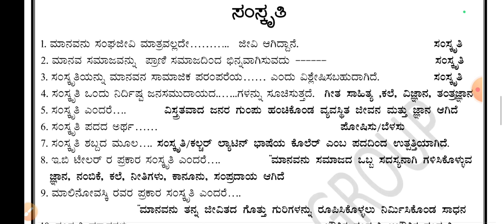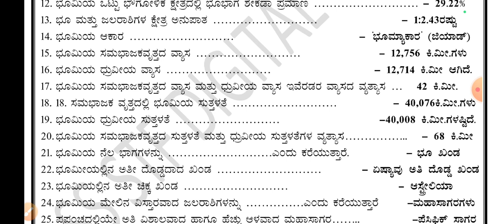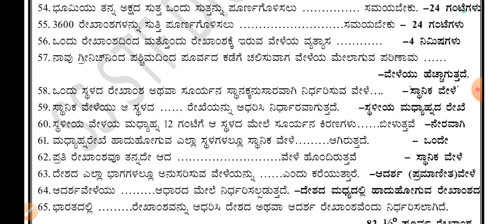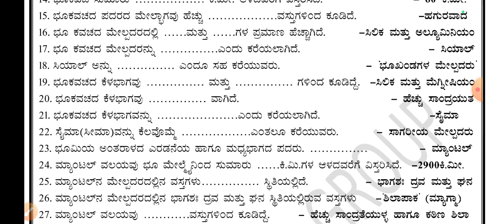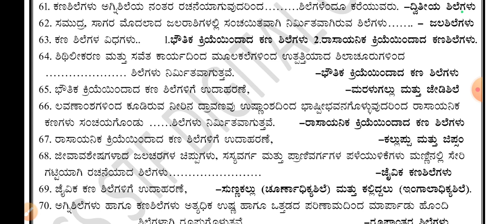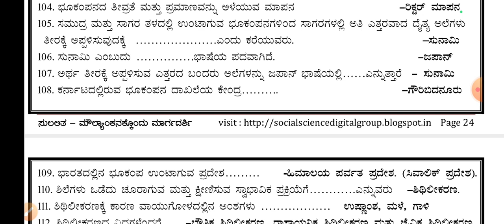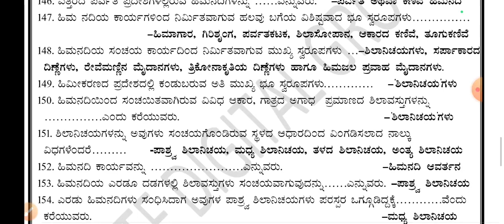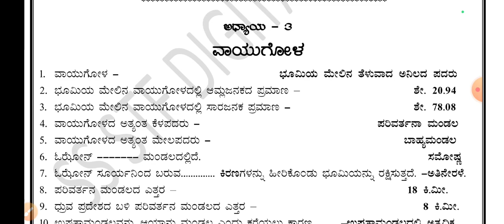8th ಸಮಾಜ-ವಿಜ್ಞಾನ- ಭೂಗೋಳಶಾಸ್ತ್ರ ಭೂಮಿ ಒಂದು ಜೀವಂತ ಗ್ರಹ, ಶಿಲಾಗೋಳ ಪ್ರಶ್ನೋತ್ತರಗಳ ಚರ್ಚೆ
8th ಸಮಾಜ-ವಿಜ್ಞಾನ- ಭೂಗೋಳಶಾಸ್ತ್ರ ಭೂಮಿ ಒಂದು ಜೀವಂತ ಗ್ರಹ, ಶಿಲಾಗೋಳ ಪ್ರಶ್ನೋತ್ತರಗಳ ಚರ್ಚೆ
Vrishabha Mahajan
Vrishabha mahajan social science
Tet2024
Pdo8th ಸಮಾಜ-ವಿಜ್ಞಾನ- ಭೂಗೋಳಶಾಸ್ತ್ರ ಭೂಮಿ ಒಂದು ಜೀವಂತ ಸಮಾಜ-ವಿಜ್ಞಾನ- ಭೂಗೋಳಶಾಸ್ತ್ರ ಭೂಮಿ ಒಂದು ಜೀವಂತ ಗ್ರಹ
ಶಿಲಾಗೋಳ ಪ್ರಶ್ನೋ ಭೂಮಿ ಒಂದು ಜೀವಂತ ಗ್ರಹ